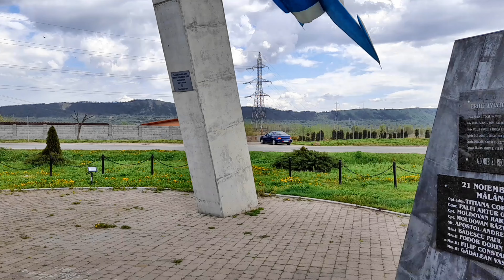A siker helyettesítést igényel! Gondolkodj másképp, ismételd meg naponta - Péter Botond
ISMÉTELD MEG NAPONTA!

- Továbbra is a céljaimra koncentrálok még akkor is ha nehéz pillanatom van nem adom fel.
- Tudom, hogy a siker következetességgel jár tudom, hogy sikerülni fog.
- Minden jóra fog fordulni.
- Semmi probléma vagy kihívás nem állít meg.
- Minden amit megérdemelek az utamba kerül.

Csak addig vagy őrült amíg valami nem működik, ha működik akkor már zseniális vagy!

SIKERES AKARSZ LENNI?

A siker helyettesítést igényel!

- Helyettesítsd az alkoholt vízre!
- Helyettesítsd az elbukást tanulással!
- Helyettesítsd a túlgondolást cselekvéssel!
- Helyettesítsd a szemrehányást felelősséggel!
- Helyettesítsd a mérgező barátokat mentorokkal!
- Helyettesítsd a netflix maratonokat alvással!
- Helyettesítsd a panaszkodást hálával!
- Helyettesítsd a hamis befolyásolókat inspiráló alakokkal!